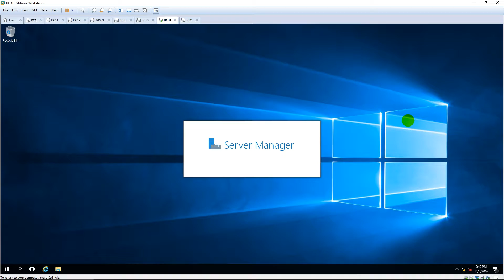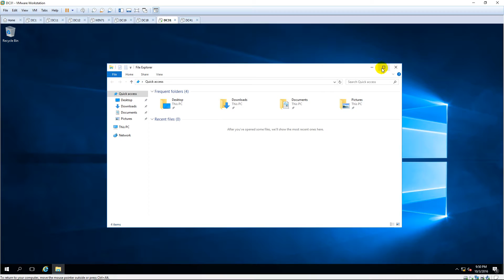Show hidden files, folders and extention for file types on Windows Server 2016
1. Prepare

- DC31 : OS Windows Server 2016

2. Step by step

- DC31 :

  + Click File Explorer - This PC - Drive C: - View tab - Options - view tab :

       + Select "Show hidden files, folders, and drives"

       + Uncheck "Hide extensions for known file types"

       + Uncheck "Hide protected operationg system files (Recommanded)"

       - OK

  + Check again